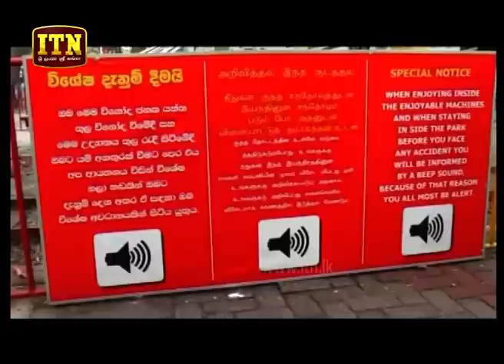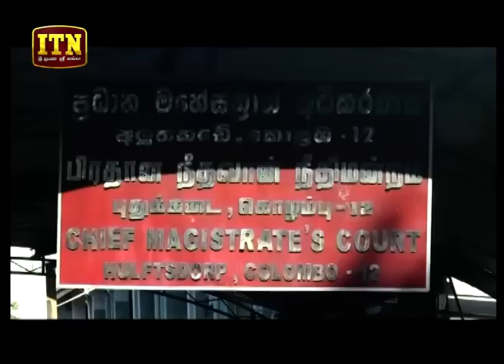ITN News 2019-02-05 | 12.00 PM